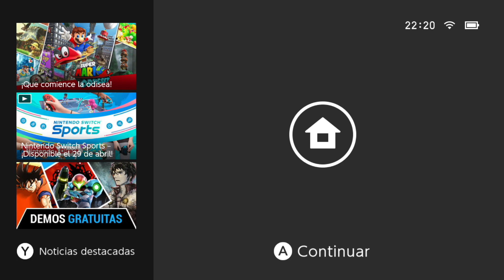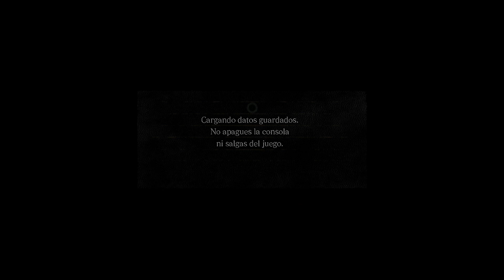Las aventuras del Catarino Jovial grisáceo y sus sospechosos gemidos (pt.2)